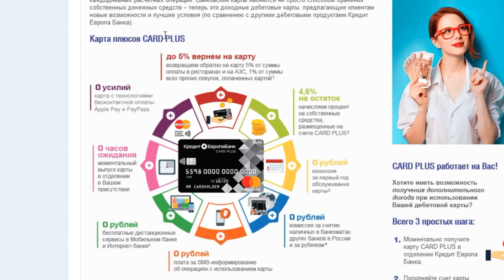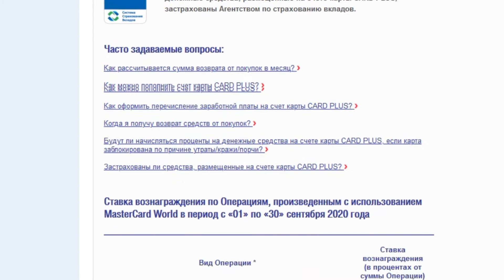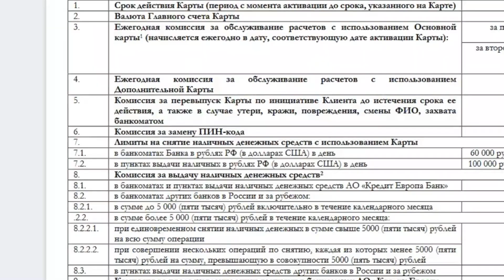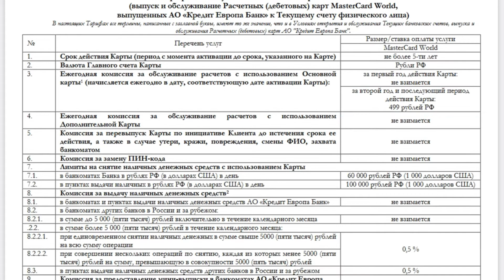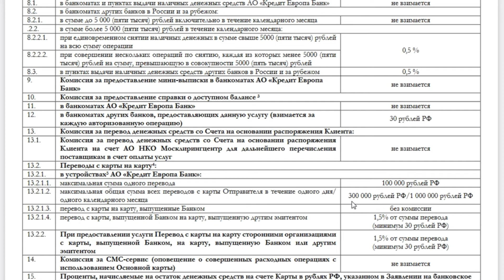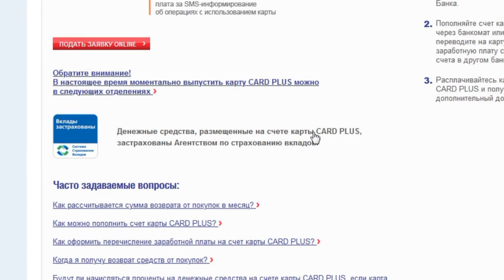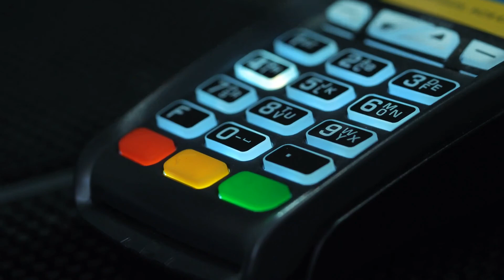Дебетовая карта CARD PLUS от Кредит Европа Банка. Обзор условий